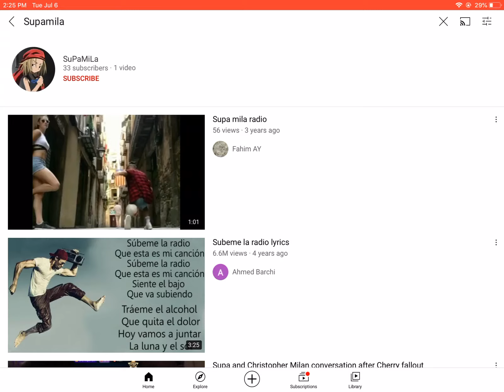Is cookie lying? Pt 2